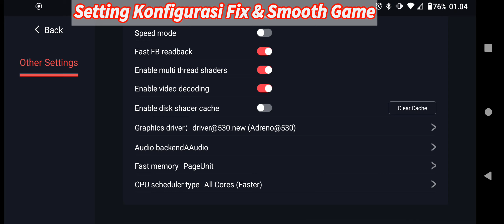Persona 5 Royal Switch Egg NS 3.1.4 Snapdragon 870 Settings 30fps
Persona Royal 5 Royal Nintendo Switch Android Di Emu Egg NS 3.1.4 Update Terbaru Game RPG Lancar Di Bro Sampe 30 FPS Tapi Sayang nya Masih Layar Bug Hitam Saat Battle,Di Official Egg NS kata nya Game ini Di Fix layar hitam saat battle tp Gw Beberapa Kali Settings Ganti Driver ternyata Masih Ada Bug Layar Hitam